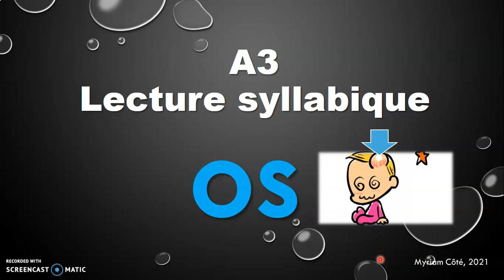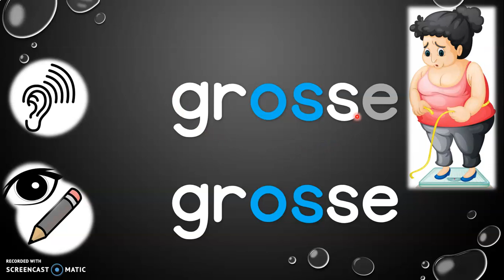A3-LS son os_mots